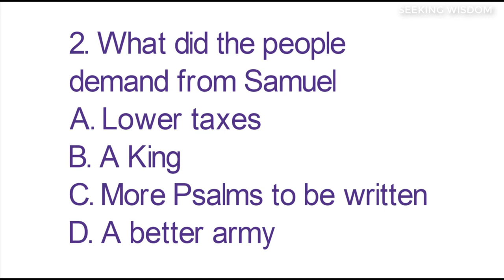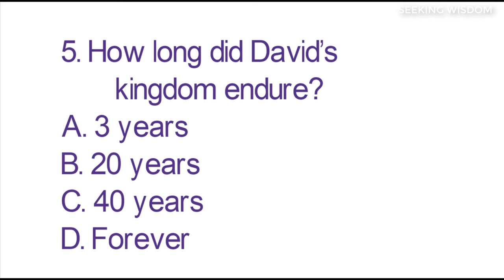King David - From Sinner To Saint - Bible Study - Books of Samuel - Seeking Wisdom Week 14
King David From Sinner To Saint - Bible Study - The Books of Samuel - Seeking wisdom week 14
Seeking wisdom week 14 review the contents of two historical books in the Bible, the first and second book of Samuel. These two books are named Prophet Samuel, he is a judge, a priest and God's prophet, he lived at the end of the the Judges and started the monarchy, starting with King Saul and King David. Saul was anointed to be king of Israel, but because he disobeyed God, God's good spirit left him and came to David. Saul had great merit in his early years as king, but the monarchy only truly prospered during the reign of David. David was king for 40 years, with glorious victories and expanding his borders, building a mighty nation and army. He chose Jerusalem as the capital, the center of religion and politics, and it has become an important temple to this day. However, the reign of David also had tragedies and crises. He committed adultery with Bathsheba and killed Uriah, her husband. Through the words of the prophet Nathan, David repented and was forgiven by God. The Lord promised him that his reign would last forever and that promise was fulfilled in Jesus Christ, King of Messiah, whom God promised to free mankind from sin and death. He will come from the descendants of David, his journey from a sinner to the king of David, from a shepherd to a great patriarch and exemplary monarch of Israel. And Solomon, the son of David and Bathsheba, the wisest king of human history will continue David's career, which we will learn in the Video next week.
This week's video content includes:
- Overview of Samuel 1 and 2 books
- The career of King Saul
- King David's career, from sinner to saint.
- Bible and life
+ Listen to the word of God
+ God's chosen way
+ The envy of Saul
+ David: From sinners to holy kings
- Story: King David committed adultery
- The prophet Nathan rebuked and David repented
- Seeking wisdom week 14